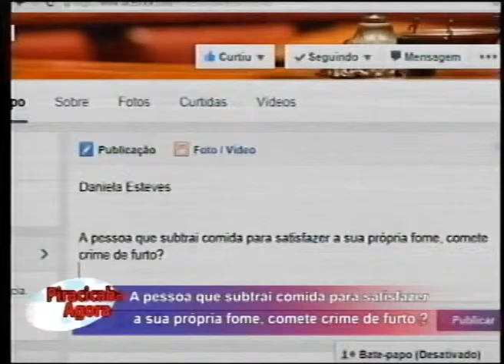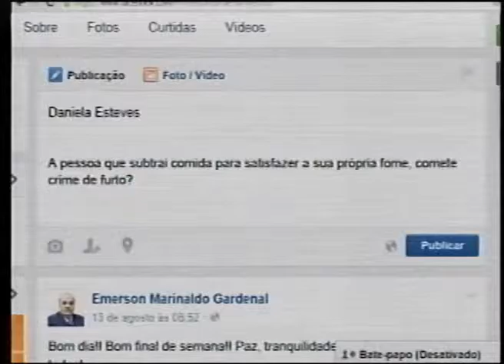Emerson Gardenal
14 apresentações diárias.

94 apresentações semanais

376 apresentações mensais